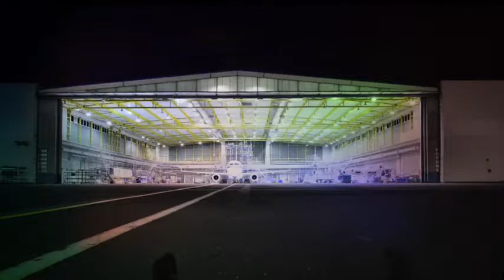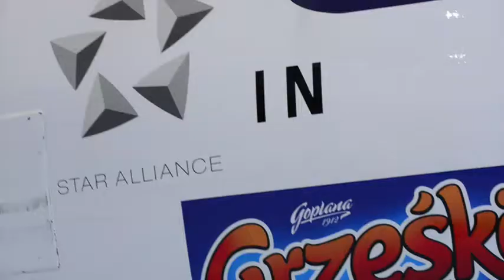Grzeski making of V5